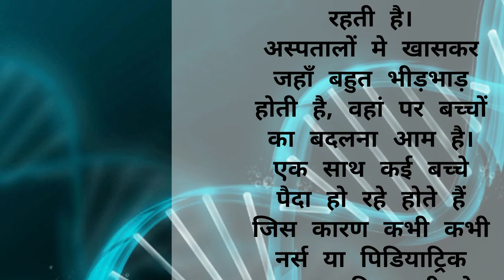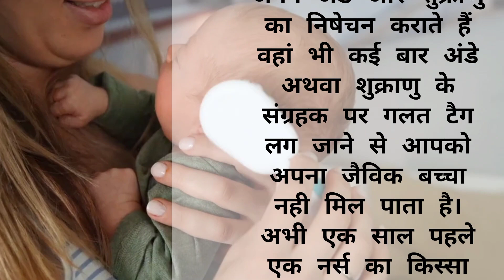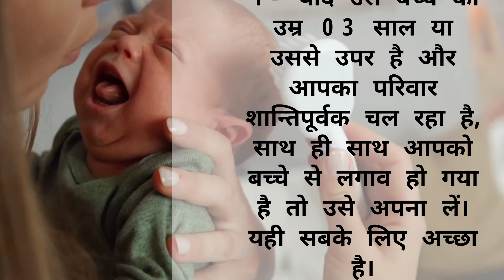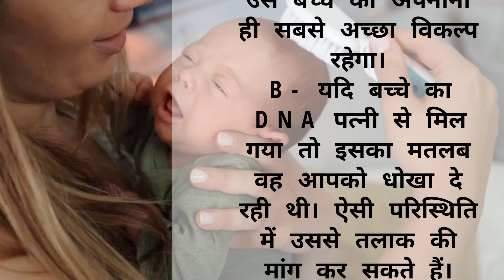बच्चे का डीएनए अगर पिता से ना मिले कारण और निवारण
kalim stories and Info Channel
बच्चे का डीएनए पिता से ना मिले ,कारण और निवारण
यह कोई आश्चर्य की बात नही है और इससे यह भी निर्णय लेना मूर्खता है की आपकी पत्नी का किसी से अवैध सम्बन्ध हैं।
DNA टेस्ट आपके पत्नी का कैरेक्टर सर्टिफेकेट नहीं है।
पुरी दुनिया मे बेबी स्वैपींग जब तब घटती रहती है।
अस्पतालों मे खासकर जहाँ बहुत भीड़भाड़ होती है, वहां पर बच्चों का बदलना आम है।
एक साथ कई बच्चे पैदा हो रहे होते हैं जिस कारण कभी कभी नर्स या पिडियाट्रिक डाक्टर की गलती से बच्चे आपस मे बदल जाते है और माता पिता को अपने जैविक बच्चे के बजाय अन्य बच्चे मिल जाते हैं।
साथ ही साथ जो लोग IVF के द्वारा कोख के बाहर प्रयोगशाला मे अपने अंडे और शुक्राणु का निषेचन कराते हैं वहां भी कई बार अंडे अथवा शुक्राणु के संग्रहक पर गलत टैग लग जाने से आपको अपना जैविक बच्चा नही मिल पाता है।
अभी एक साल पहले एक नर्स का किस्सा बड़ा चर्चा मे रहा की उसने जानबूझकर एक अस्पताल मे लगभग तीन दशक तक बस अपने मौज के लिये बच्चा बदल देती थी।
इसी तरह ब्रिटेन के एक डाक्टर थे जो IVF के लिए पति का शुक्राणु और मा का अंडा लेते तो थे लेकिन कभी भी पति के शुक्राणु का प्रयोग नहीं किया और अपना शुक्राणु इस्तेमाल करते रहे और इस तरह वह 400 बच्चो के जैविक पिता थे।
क्या करना चाहिये जब यह पता चले की आप अपने बच्चे के जैविक पिता नही हैं?
1- यदि उस बच्चे की उम्र 03 साल या उससे उपर है और आपका परिवार शान्तिपूर्वक चल रहा है, साथ ही साथ आपको बच्चे से लगाव हो गया है तो उसे अपना लें। यही सबके लिए अच्छा है।
2- आपका बच्चा बिना IVF के साधारण निषेचन से हुआ है, और आपको थोडा बहुत अपने पत्नी पर शक है तो पत्नी के DNA की भी जांच कराइये।
A- यदि उसका DNA पत्नी से भी नही मिलता तो आपका शक एकदम गलत है। क्युकी वह बच्चा अस्पताल मे बदल गया है और आपका बच्चा किसी और को मिल गया है। ऐसी परिस्थिति मे आप कोर्ट का सहारा लें और उस अस्पताल मे उसी दिन पैदा हुए बच्चो के DNA टेस्ट की मांग करे। हालाकि उस बच्चे को अपनाना ही सबसे अच्छा विकल्प रहेगा।
B- यदि बच्चे का DNA पत्नी से मिल गया तो इसका मतलब वह आपको धोखा दे रही थी। ऐसी परिस्थिति में उससे तलाक की मांग कर सकते हैं।
3- यदि आपका बच्चा IVF से पैदा हुआ है और उसका DNA आपके पत्नी से मिले अथवा न मिले आप को उस पर शक करने का कोई अधिकार नही है।
इसलिये DNA टेस्ट को एक झटके मे अपने पत्नी का कैरेक्टर सर्टिफेकेट मत बनाइये।